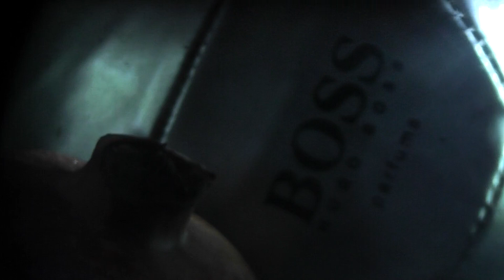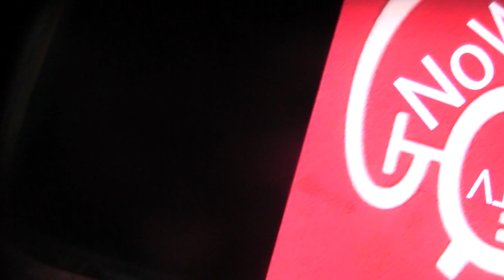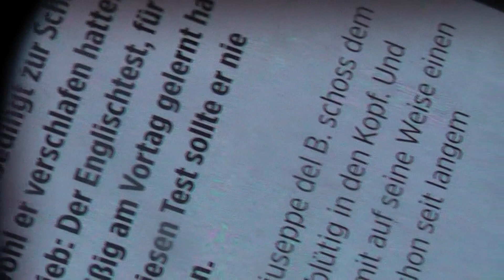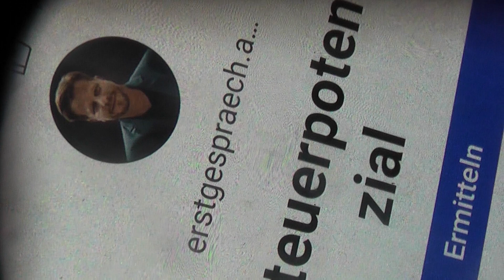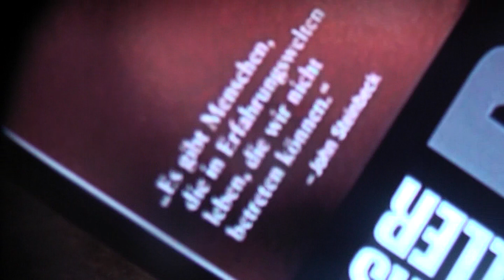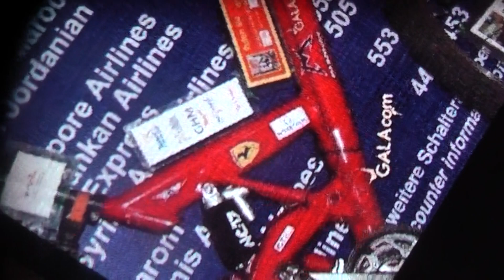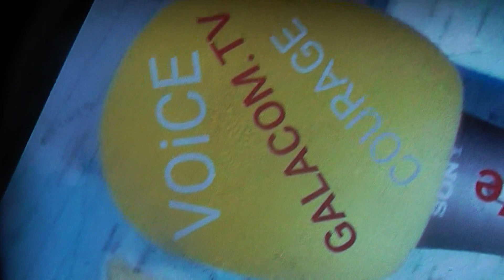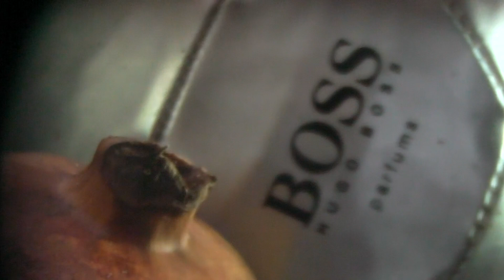boss 103 granatapfel kommuni pr#vention nachbar mobbing aufkl#rung schadenersatz galacom.tv stgb